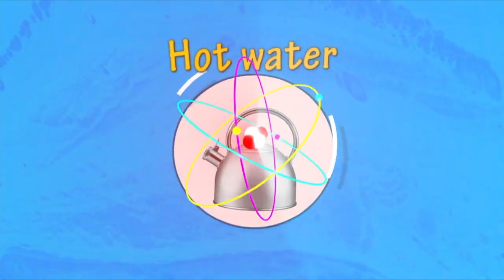Little Geniuses make hot and cold air balloons | STEAM Experiments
Join the adventure as three Little Geniuses travel to Genius land together with Mr Grumpy and Pipa! They create hot and cold air balloons.
Science experiments, activities, music, dance, affirmation, AI, STEM.

A show children and parents love! Spend time together as a family having fun together and learning.